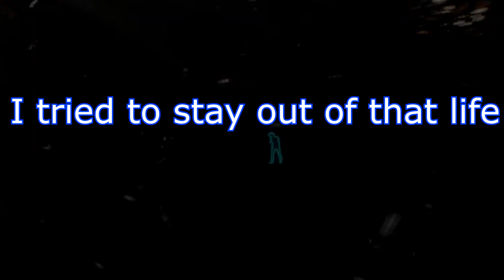Finding true love in hunt showdown. (Hunt Showdown gameplay and funny moments)